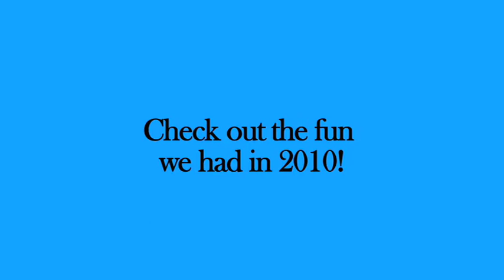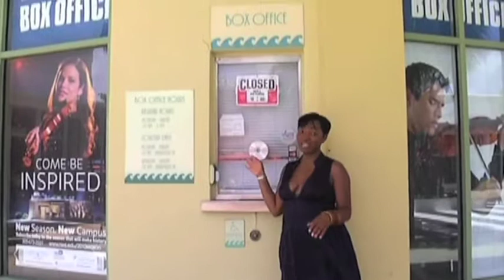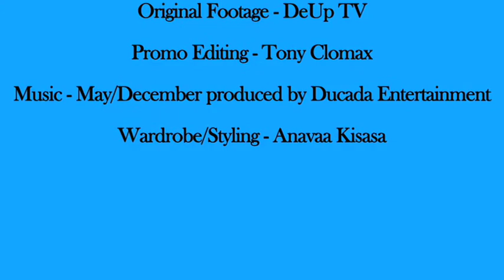XI Mag Heads back to ABFF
As XI Magazine Gears Up for ABFF 2011, we take a look back at the fun we had in 2010! From Will Packer to Goldyn Brooks, the stars were out and we caught them all! XI Magazine, What's New. What's Now. What's Next!